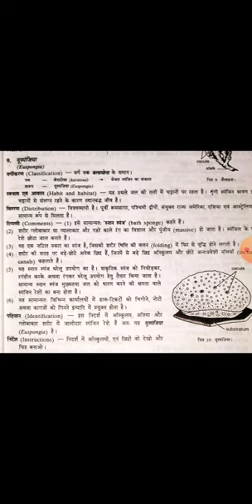Rashmi Saxena-Zoology Porifera - Euspongia